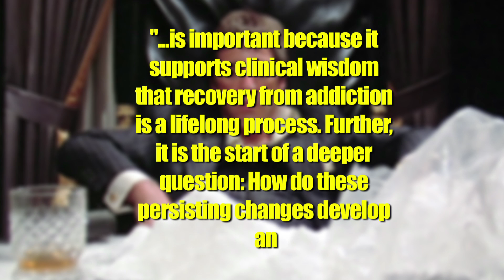Good news, guys! Addiction can NEVER be fully broken! Awesome!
New research indicates that addiction never be fully broken, specifically in regards to neurostimulants, like cocaine or Breaking Bad. Good lord, solid joke, Elliott. Stop talking to yourself, Elliott. Okay, Elliott.

Attn: SourceFed
6433 Topanga Canyon Blvd #805